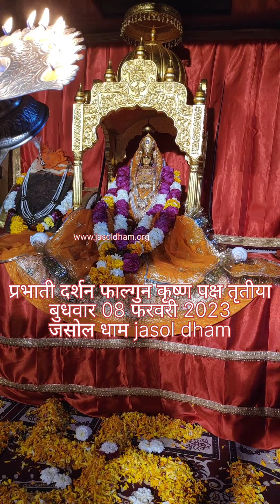।। जय माजीसा ।।आज का दर्शन 08 फरवरी 2023( बुधवार ) फाल्गुन कृष्ण पक्ष तृतीया।। जसोल धाम।।@jasoldham